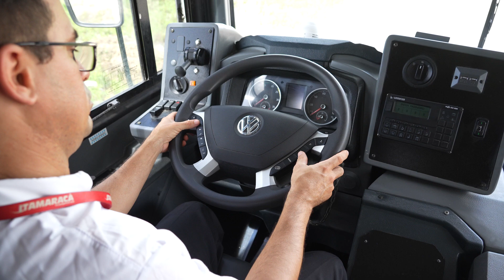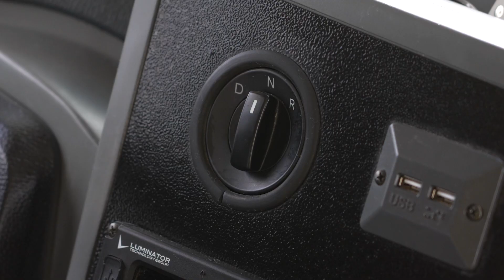De Carona com o VolksBus da Itamaracá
Reinaldo Vasconcelos, motorista da Itamaracá, conta para nós como a condução pode ficar mais segura, eficiente e confortável a bordo do VolksBus 17.230 automático. Venha conferir junto e veja o De Carona com o Volksbus, agora.